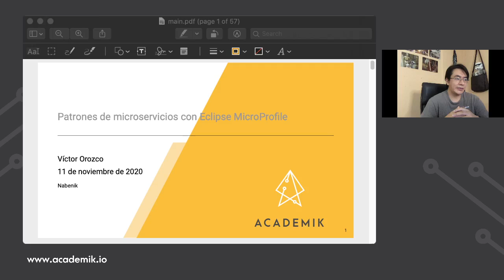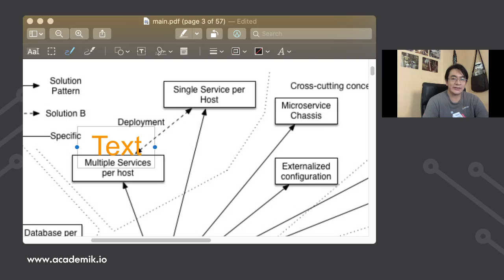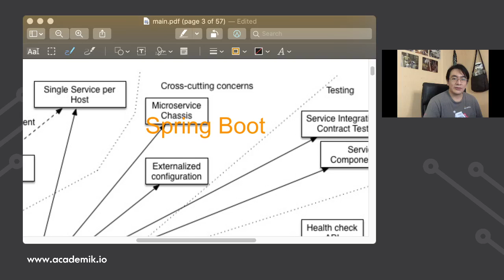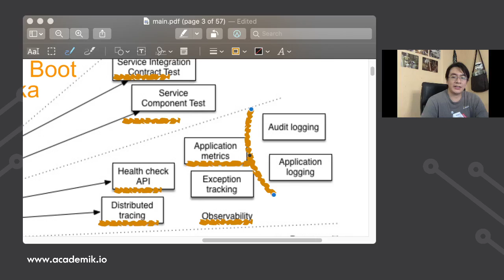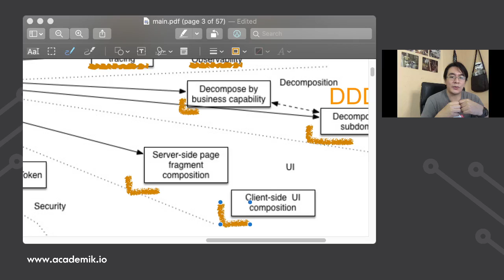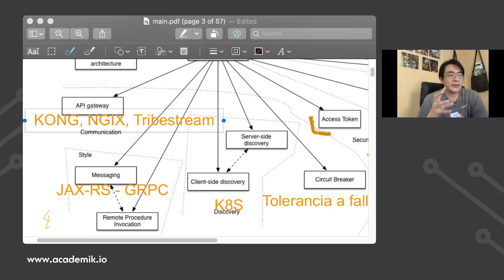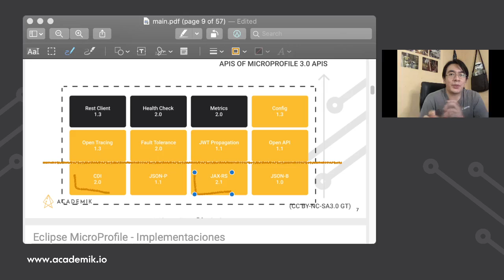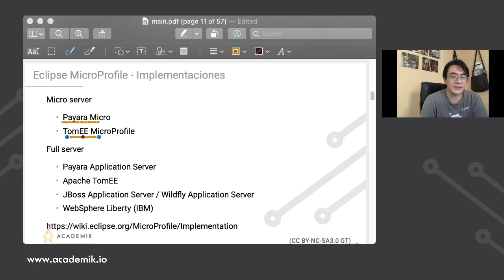Patrones de microservicios en 2020 con Java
En esta discusión teórica revisamos el estado actual de los patrones para la creación de microservicios y como se relacionan con el ecosistema actual de Java, especificamente con Eclipse MicroProfile.